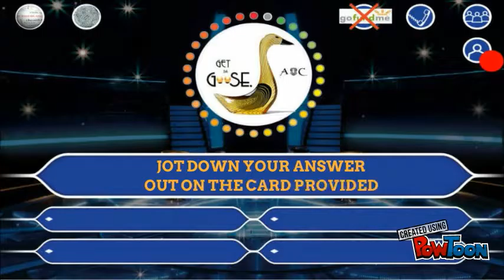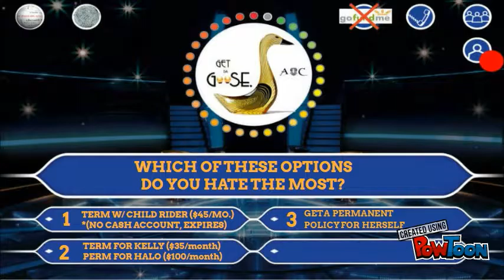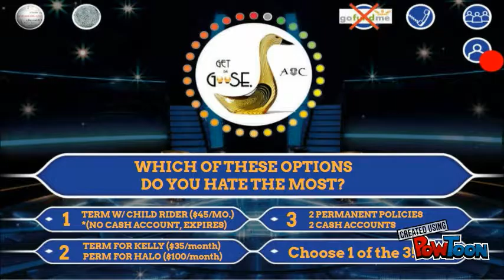Make your child A MILLIOINAIRE2